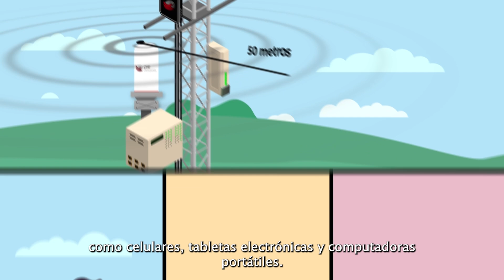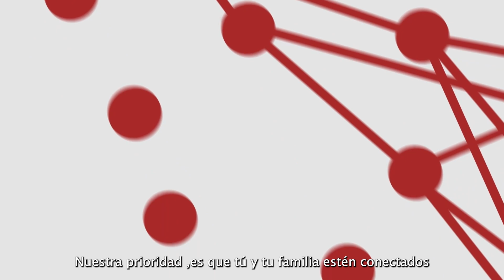Conoce nuestros servicios de CFE Internet para Todos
Te mostramos la gama de servicios con los que cuenta CFE Internet